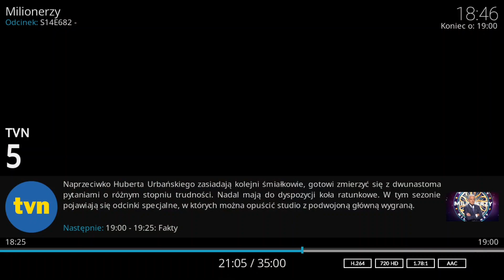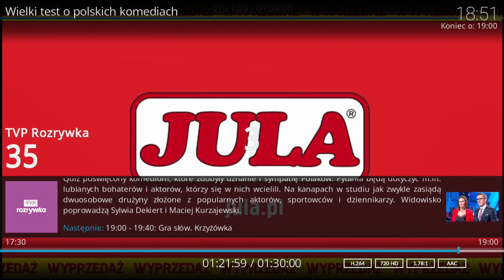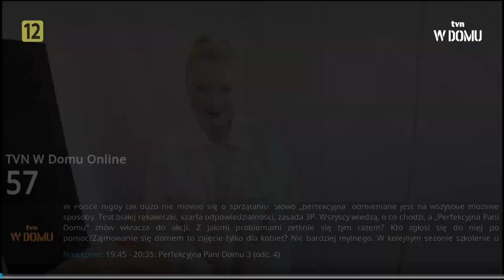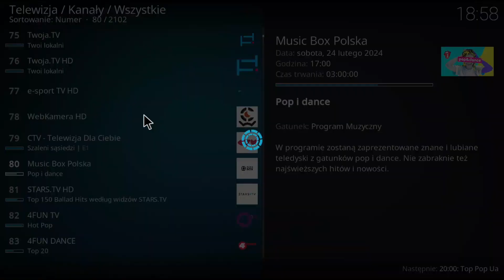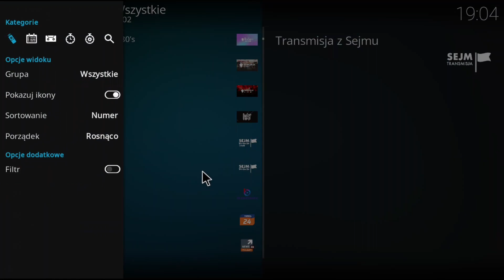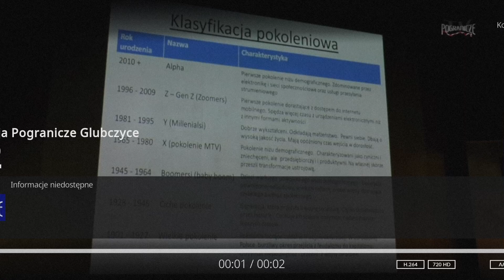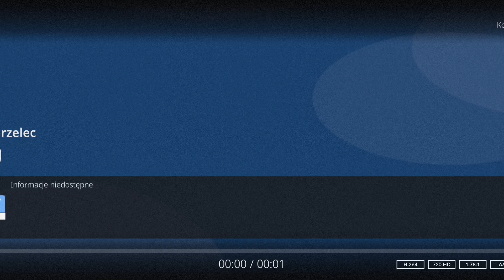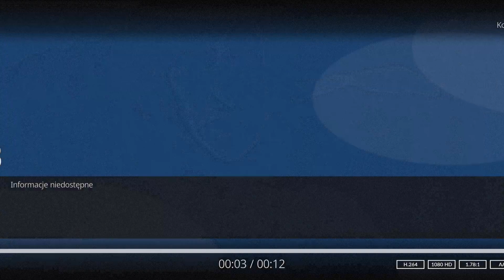24-02-2024 - Skakanie po kanalach